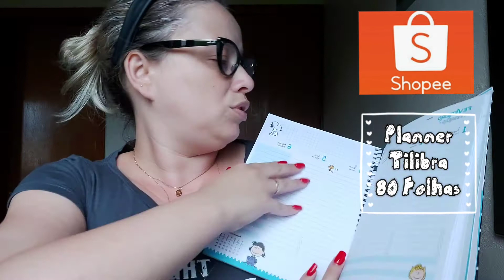Veja Como é Comprar PLANNER na Shopee : Prazo,Valor,Como vem Embalado e a Qualidade do Produto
Loja JB_Papelaria
Olá pessoal,
Nesse vídeo vou mostrar para vocês como são as compras da @shopee realizada pelas jb_papelaria
Confira o vídeo e espero que gostem 😍
Vídeo elaborado por @Vlogdabeta
Seja um parceiro do canal Vlogdabeta 😍
♡   Muito obrigada pelo carinho e por assistir;
♡   Seu comentário e joinha são muito importante para mim;
TAGS USADAS NESSE VÍDEO:
Shopee compra de Planner,prazo de entrega Shopee,como os produtos chegam embalados pela Shopee,como são os preços da Shopee,shopee,veja como são as compras da shopee,saiba como é a entrega da shopee,qual o prazo de entrega dos produtos da shopee,shopee vale a pena,vale a pena comprar produtos da shopee,os produtos da shopee são bons,qual a qualidade dos produtos da shopee,vídeo de comprinhas,comprinhas pela shopee,novidades da shopee,material escolar 2021 na shopee